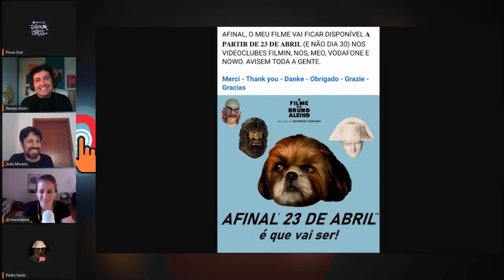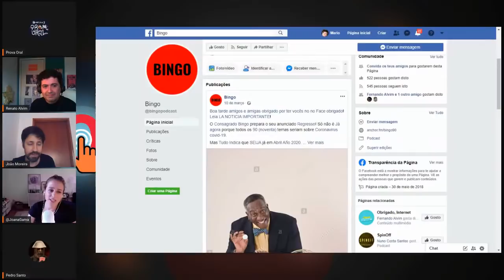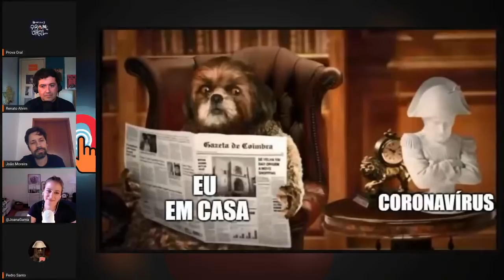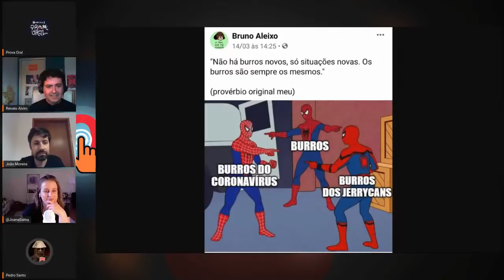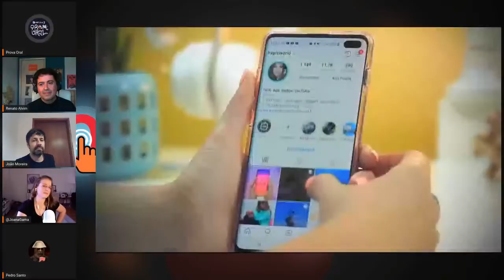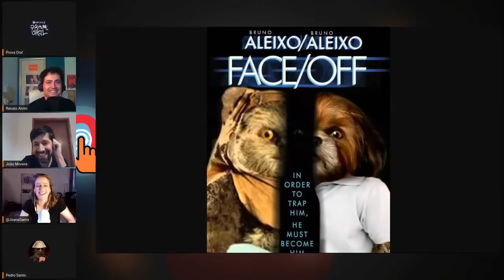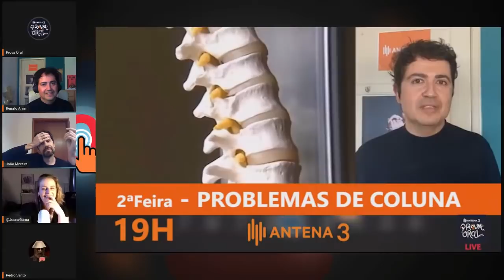Prova Oral convida João Moreira e Pedro Santos (Bruno Aleixo)